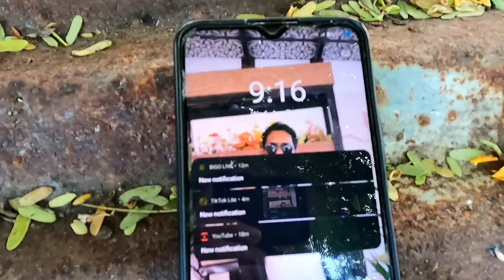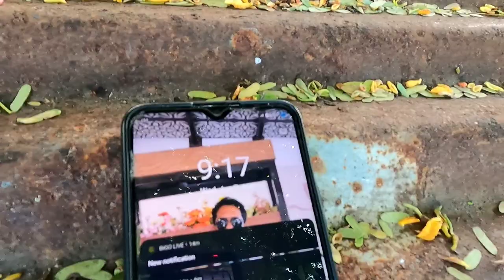SUMULONG ANG PITAS | PAG TULONG SATIN NILA TOL HB SA PAG PITAS NG SITAW